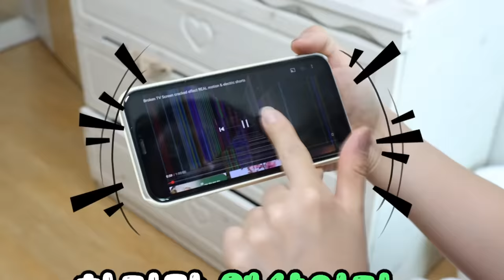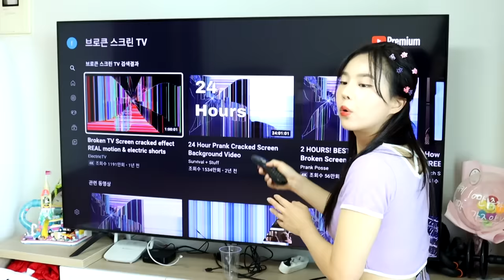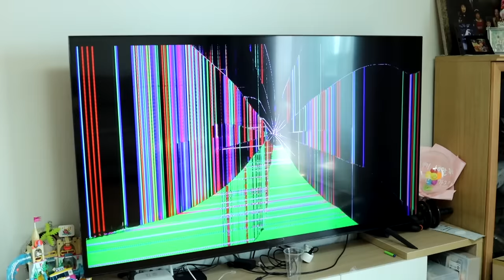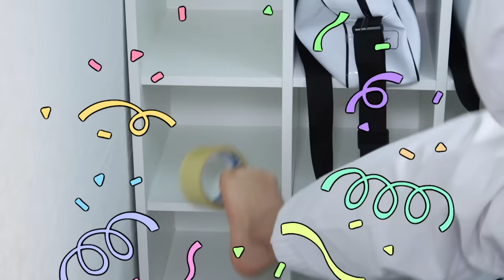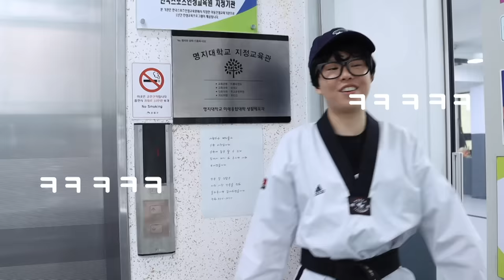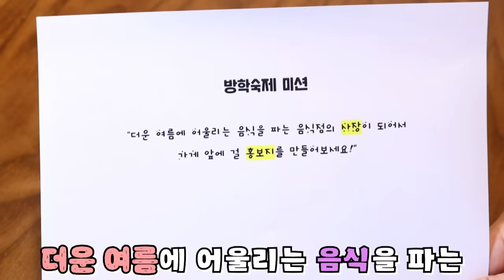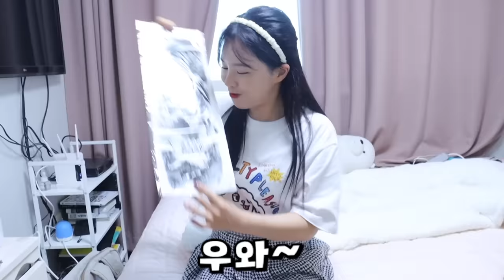몰카 장난 끝판왕! [오마이비키]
몰카 장난 모음!
너무 재밌잖아~?!